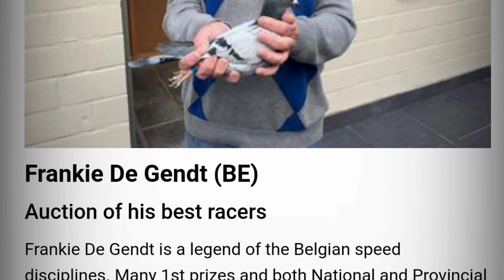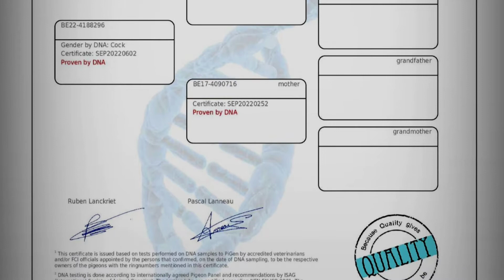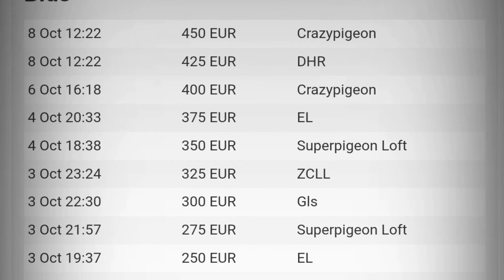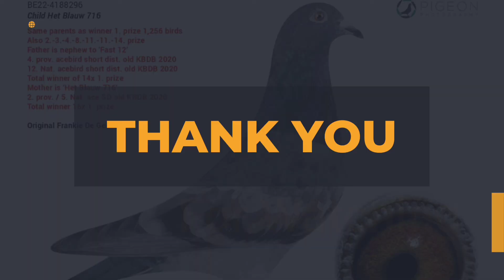Child Het Blauw 716 | What A Beautifull And Strong Racing Pigeon In Pipa Pigeons Paradise Auction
Frankie De Gendt (BE)
Auction of his best racers
Frankie De Gendt is a legend of the Belgian speed disciplines. Many 1st prizes and both National and Provincial Ace Pigeons titles were achieved. On PIPA he offers his best pigeons from his colony in auction, including:

- Fast 12, 14x 1st Prize and 12th Nat. Ace Pigeon KBDB and top breeder
- Het Blauw 716, 5th Nat. Ace Pigeon KBDB and 16x 1st Prize
- Furious 24, winner Gouden Ring and 9x 1st Prize
- Rocket 27, father 11th Nat. Ace Pigeon KBDB with 9x 1st Prize
An auction of true super pigeons and a quality injection for every ambitious speed colony.